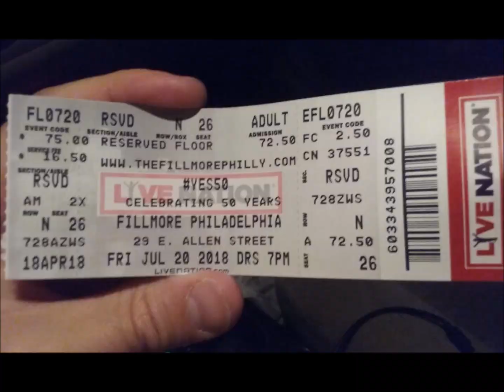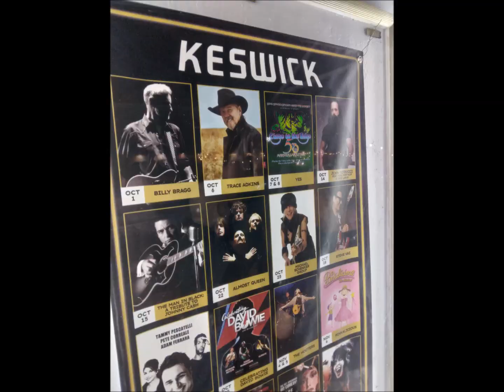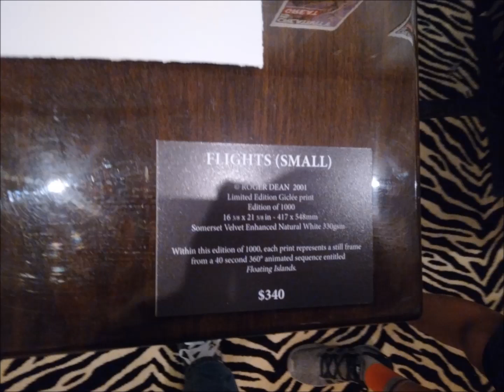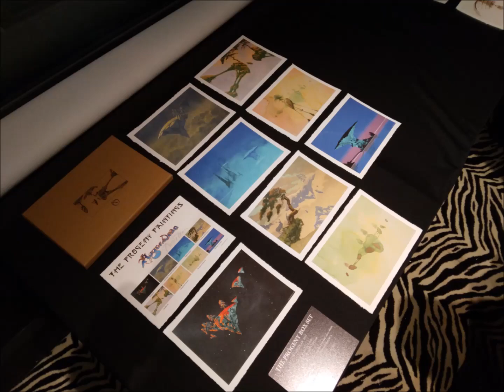Yes Tribute: 10/21/95 - Tales From Yesterday - South Side of the Sky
Yes Tribute
--Date: 10/21/95
--Album: Tales from Yesterdays: A View from the Southside of the Sky
--Artist: Cairo
--Song: South Side of the Sky